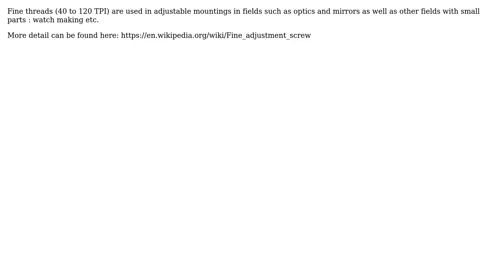Engineering: In what context is 50 threads per inch common?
With thanks & praise to God, and with thanks to the many people who have made this project possible! | Content (except music & images) licensed under CC BY-SA | Music | Images & others | With thanks to user Solar Mike user junkyardsparkle and the Stack Exchange Network Trademarks are property of their respective owners. You are responsible for your own actions.